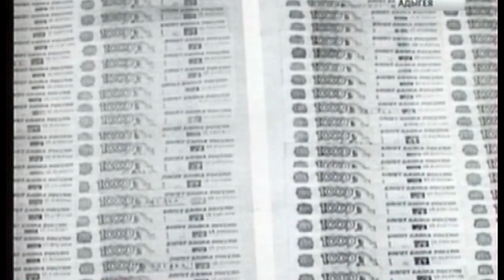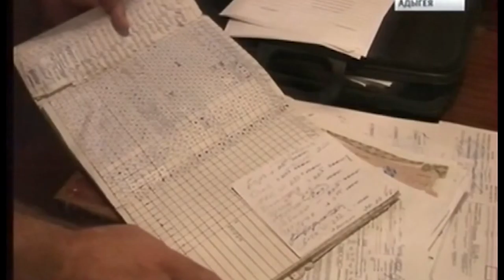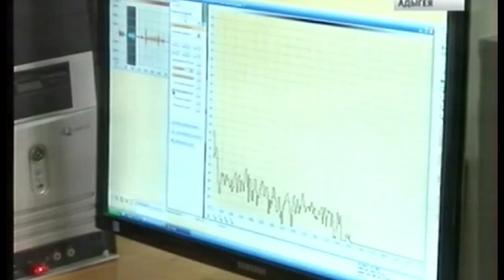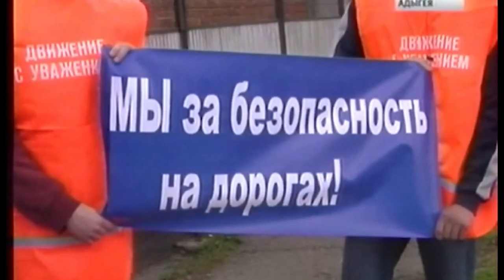16 04 2016г Новости МВД РА x264